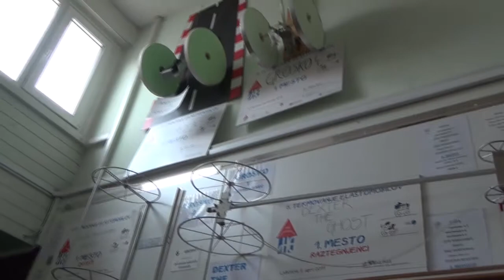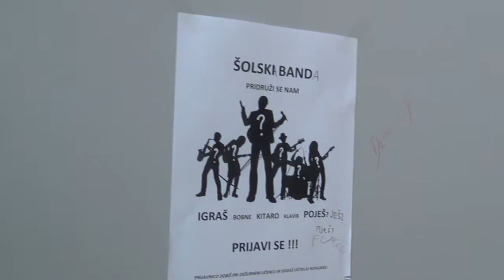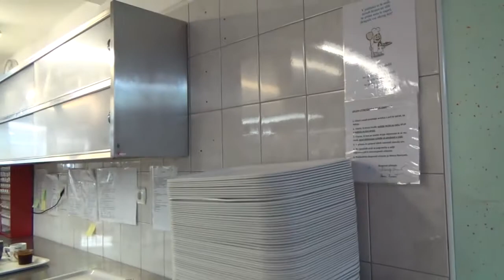Education in Slovenia - Louis Adamic Grosuplje Primary School - Grosuplje, Slovenia (Video 6 of 9)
World-Class Primary School in Slovenia!